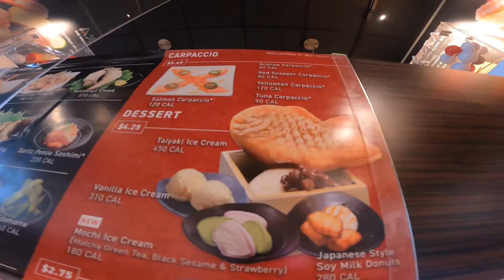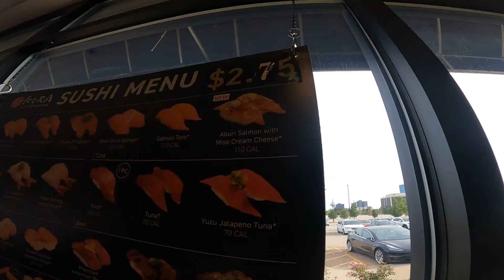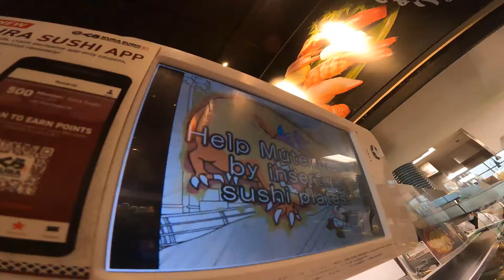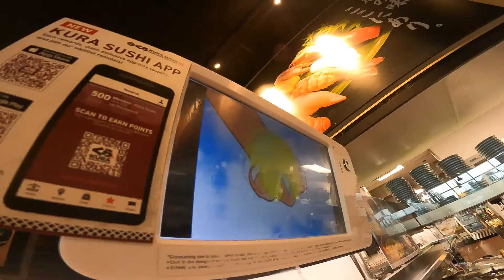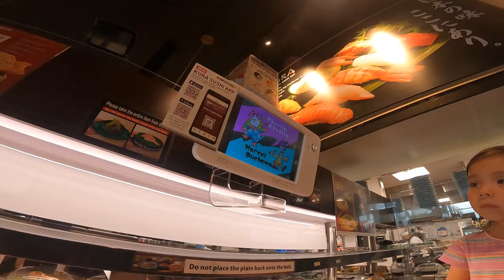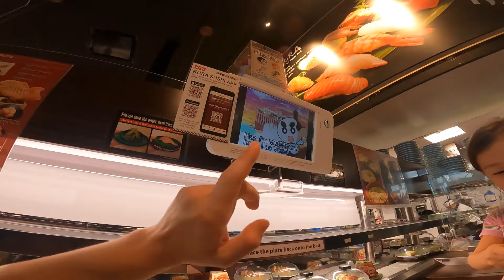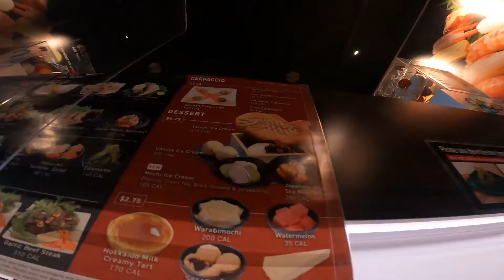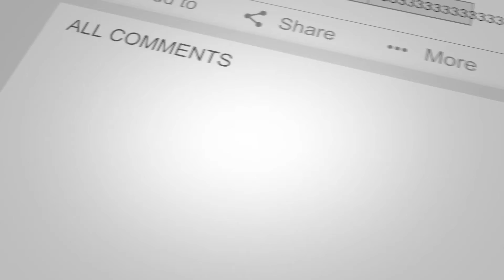Congratulation on Ellie`s 1st Day of Kindergarten!!! KURA SUSHI SFL FOODIE!!!